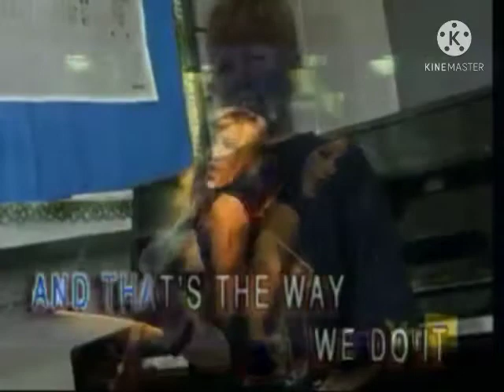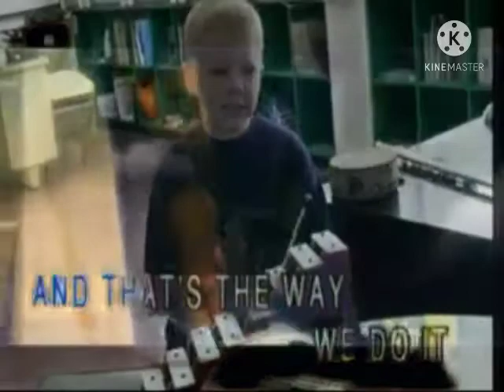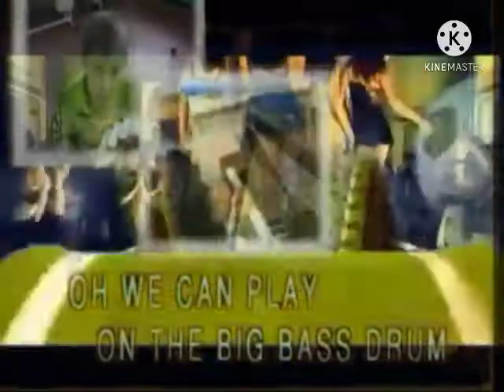crazy frog we're the champion the pussycat dolls sway we can play the bass drum